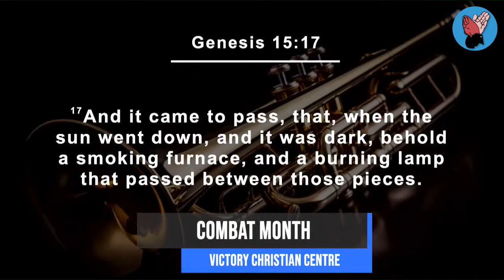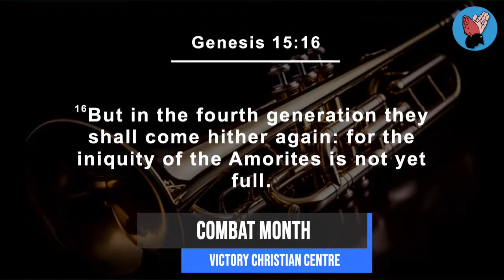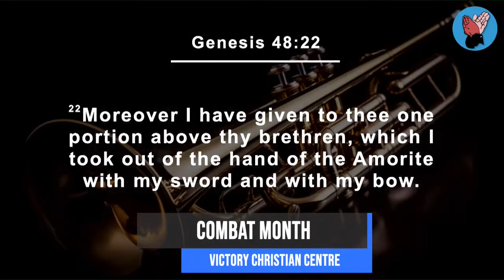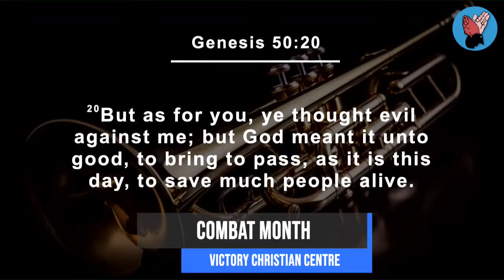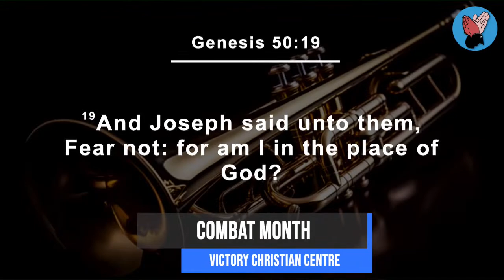Dr Joseph Serwadda | Combat Lunch Hour | 26 06 2023